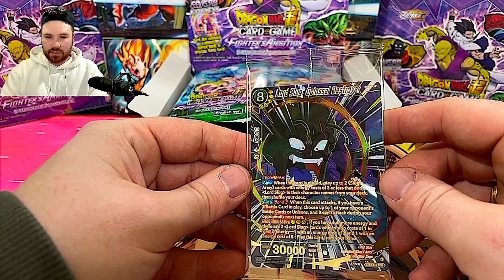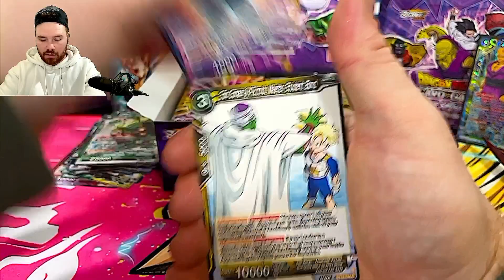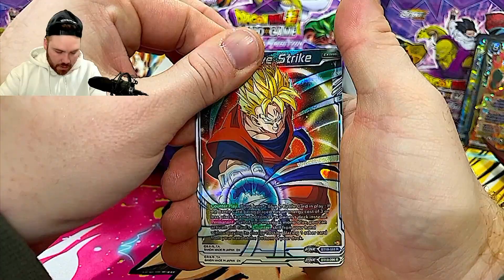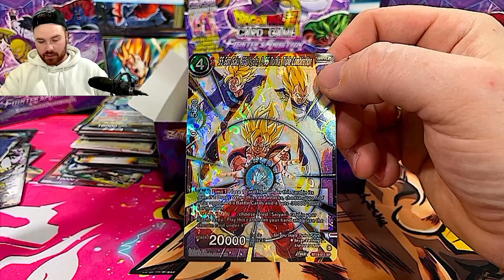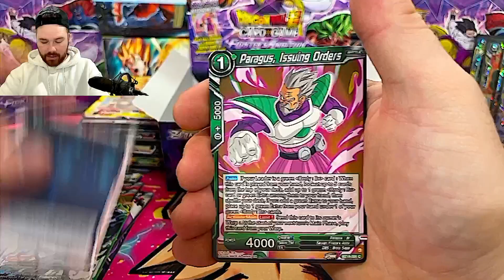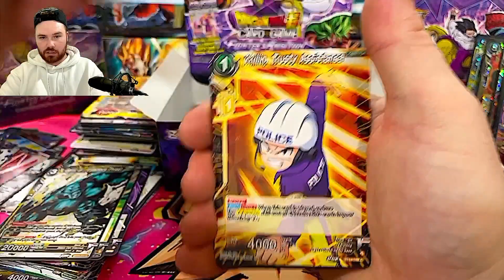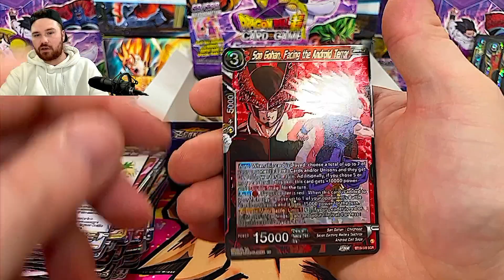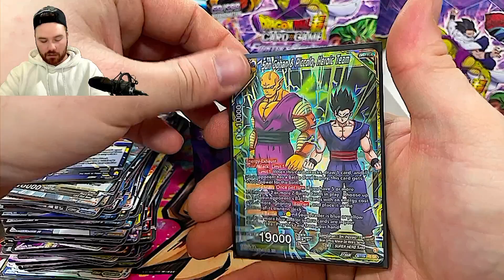*NEW* BOX OPENING! Fighter's Ambition!! I Got Some Cool Stuff I Want To Share With You Guys!!🔥✌️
DBZMAT !! DBZ CARD OPENINGS!!!

Slab Safe

Backpack TCG Card Storage